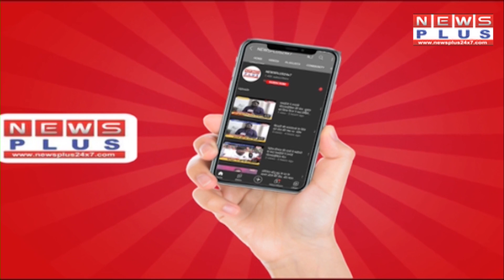Ekta Kapoor को हुआ corona